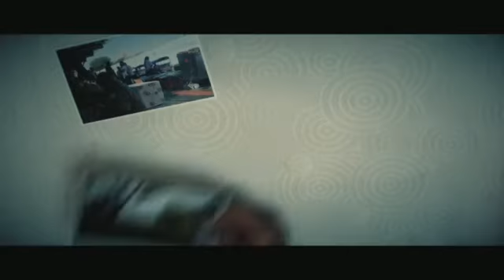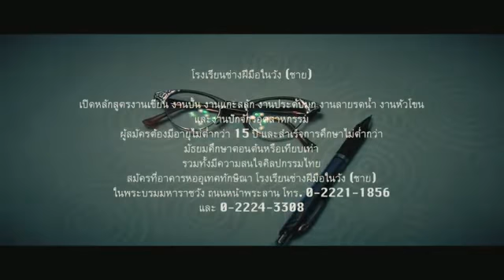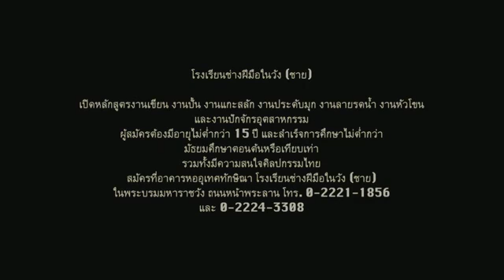โรงเรียนช่างฝีมือในวัง(ชาย)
สมเด็จพระเทพรัตนราชสุดาฯ สยามบรมราชกุมารี ดำรัสความไว้ตอนหนึ่งว่า "งานช่างศิลป์ไทย เป็นมรดกทางวัฒนธรรมที่สำคัญยิ่งของชาติ เพราะศิลปะเป็น เครื่องแสดงให้เห็นสถานภาพทางสังคม เศรษฐกิจ และวิถีชีวิตของคนในชาติ ที่สืบทอดกันมายาวนาน จนเป็นเอกลักษณ์ประจำชาติ"
สมเด็จพระเทพรัตนราชสุดาฯ ได้รับพระราชานุญาต ให้ใช้อาคารหออุเทศทักสินา ภายในพระบรมมหาราชวัง เพื่อจัดตั้งโรงเรียนผู้ใหญ่ พระตำหนักสวนกุหลาบ (วิทยาลัยในวังชาย) ขึ้นในปี พ.ศ. ๒๕๓๑ ระยะแรกรับทั้งบุตร และธิดาของข้าราชบริพารมาฝึกอบรม รับเฉพาะนักเรียนชาย สมเด็จพระเทพรัตนราชสุดาฯ ทรงพระเมตตาพระราชทานพระราชทรัพย์ส่วนพระองค์ สนับสนุนการดำเนินงาน ทรงเอาพระทัยใส่ ติดตามการดำเนินงาน อีกทั้งเสด็จพระราชดำเนิน พระราชทานวุฒิบัตรแก่นักศึกษา ที่จบหลักสูตรเป็นประจำทุกปี ตั้งแต่ปีการศึกษา ๒๕๓๒ เป็นต้นมา ปัจจุบัน โรงเรียนผู้ใหญ พระตำหนักสวนกุหลาบ (วิทยาลัยในวังชาย) เปิดสอนวิชางานเขียน งานปั้น งานประดับมุก งานลายรดน้ำ งานแกะสลัก งานหัวโขน และงานปักจักรอุตสาหกรรม ปี พ.ศ. ๒๕๕๒ ได้เปลี่ยนชื่อโรงเรียน จากเดิม โรงเรียนผู้ใหญ่ พระตำหนักสวนกุหลาบ (วิทยาลัยในวังชาย)เป็น โรงเรียนช่างฝีมือในวัง (ชาย) รับนักศึกษาทั้งชาย หญิง

สมัครได้ที่

อาคารหออุเทศทักษิณา (โรงเรียนช่างฝีมือในวังชาย) ในพระบรมมหาราชวัง ถนนหน้าพระลาน แขวงพระบรมมหาราชวัง เขตพระนคร กรุงเทพมหานคร รหัสไปรษณีย์ ๑๐๒๒๐ หมายเลขโทรศัพท์ ๐๒ ๒๒๑ ๑๘๕๖